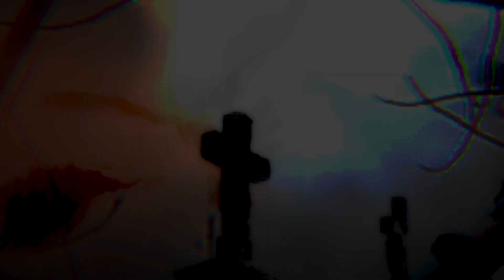Mental Fear Productions-Constant Sorrow (Official)-"Rave Encounter vol. 2"-RAVE OR DIE-ROD2020-2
Vinyl & digital + Digital + your fav shops
Artist : Mental Fear Productions
Title: Constant Sorrow (video edit version)
Label: RAVE OR DIE
Cat: ROD2020-2
Video: Shadow Entity
Format: 10" / digit
Release: 2020
Distribution vinyl: Triple Vision